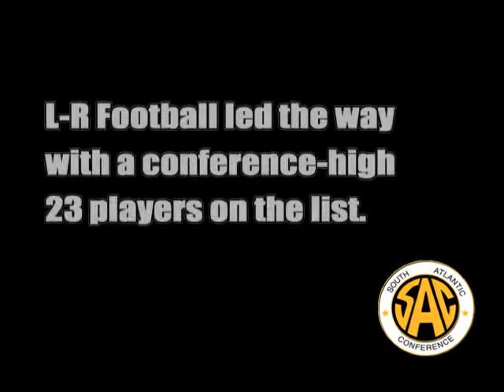2011-12 Lenoir-Rhyne Athletics Year in Review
Highlights from all 20 sports for Lenoir-Rhyne University during the 2011-12 season.